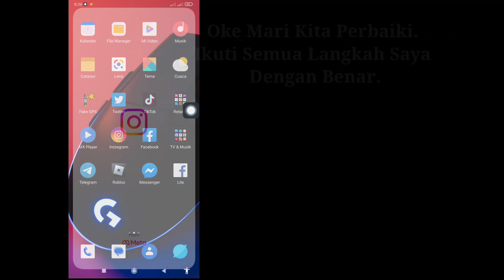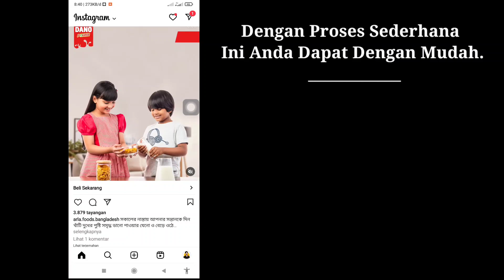Cara Mengatasi Feed Instagram Tidak Bisa Refresh (2023) | Tidak Dapat Menyegarkan Umpan Instagram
Dalam video ini, saya akan menunjukkan kepada Anda “Cara Mengatasi Tidak Bisa Refresh Feed Instagram (2023) | Tidak Bisa Menyegarkan Umpan Instagram” tonton video lengkap ini dan pelajari ini ikuti semua langkah saya tanpa melewatkan.
 Ini yang paling penting untuk semua pengguna Instagram.